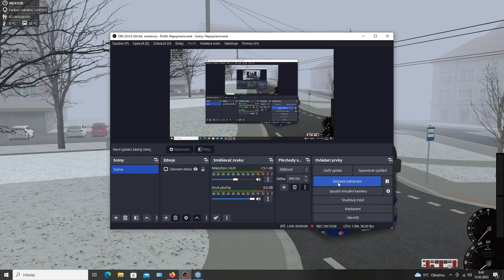Linka 42 s Ústeckým citelisem(Urbanwayem)84 s hustou mlhou a nehodou (Simt Simulátor#8)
Dnešní jízda linkou 42 nedopadla dobře.U zastávky Karlovo náměstí jsem naboural do osobního vozidla.Natočeno:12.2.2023 přes OBS Studio